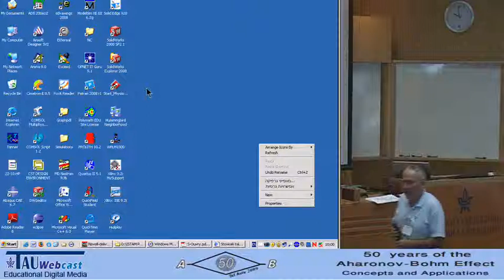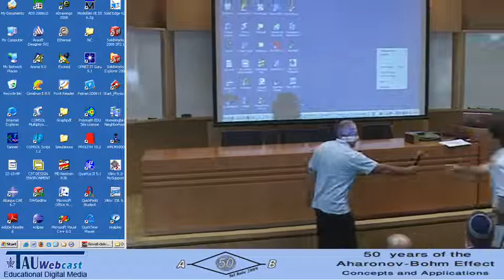Greetings - Lev Vaidman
"50 years of the Aharonov-Bohm Effect",
An international convention held at the Tel Aviv University,
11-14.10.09